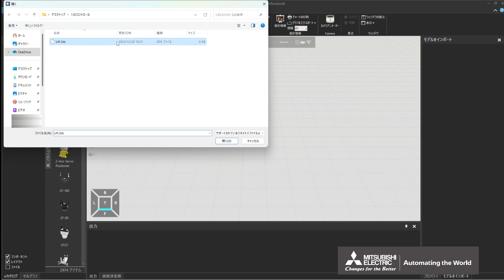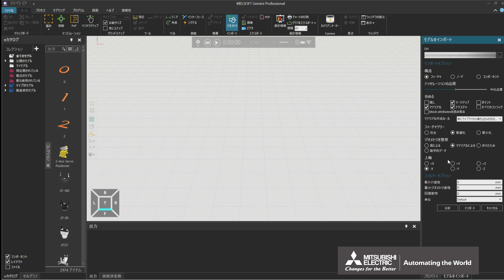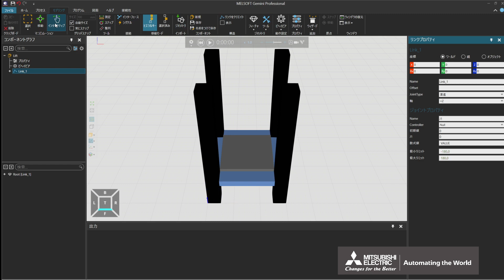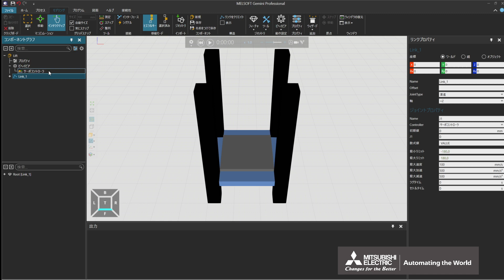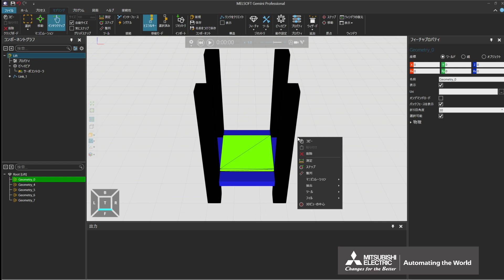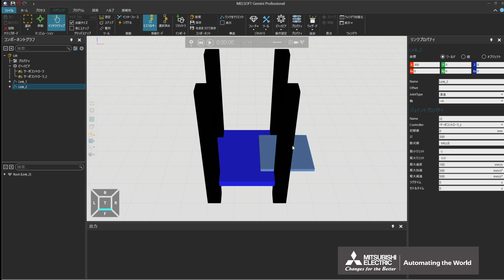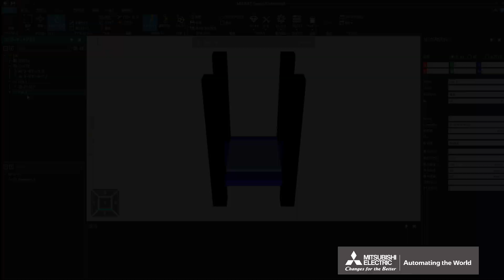IOコントロールウィザードを使用してリフトを作ってみよう(1/2)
【コンポーネントモデリング】
オリジナルのリフト装置を作成する方法
（3DCADファイルをインポート、機構付け）